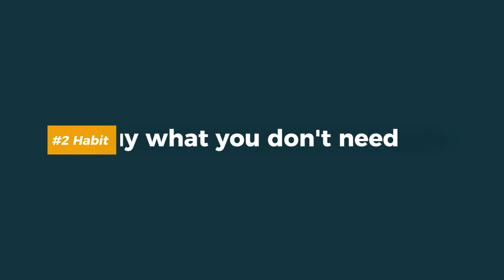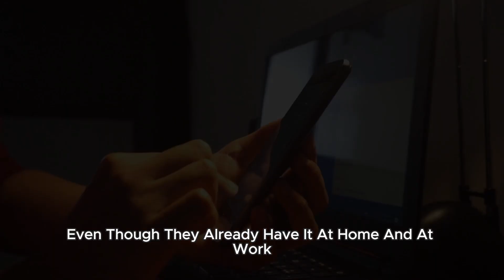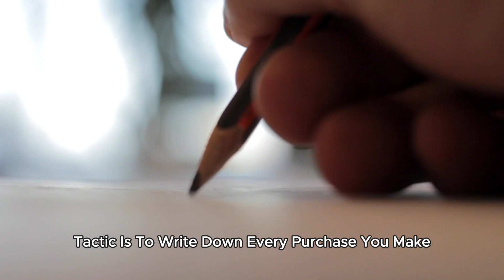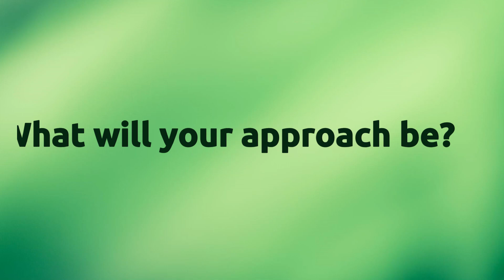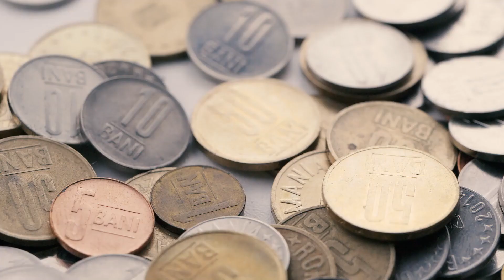Discover NOW the 4 HABITS that STEAL YOU MONEY 💸💔 | Guide to a SUCCESSFUL FINANCIAL LIFE 🚀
Welcome to Finance For All! In this revealing video, we explore the habits that could be undermining your financial well-being without you even realizing it. Discover the keys to identifying and overcoming these habits that affect all of us at some point in life.

🔍 Habit 1: "Living beyond your means" Discover how to avoid falling into the trap of overspending and how to change your approach to build lasting financial freedom.

🛍️ Habit 2: "Buy what you don't need" We explore practical strategies for getting rid of unnecessary purchases and how to maintain a balanced, mindful lifestyle.

💸 Habit 3: "Impulsive Shopping" Learn how to resist the temptation of impulse purchases with effective tips and techniques that will help you make wiser financial decisions.

🌟 Habit 4: "Lack of Savings Habit" Discover why saving is key to a strong financial future and how to incorporate the habit of saving into your daily life.

🚀 Join us on this journey to a more prosperous and balanced life.